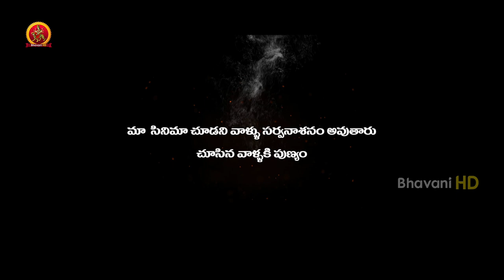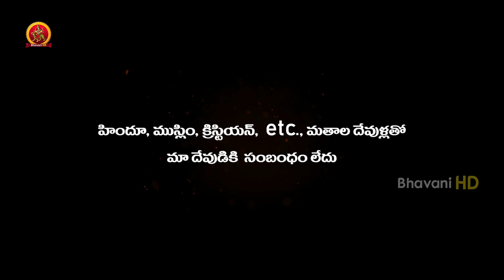Devudi Tho Sahajeevanam Movie Trailer | Sai Ram Dasari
Watch Devudi Tho Sahajeevanam Movie Trailer.